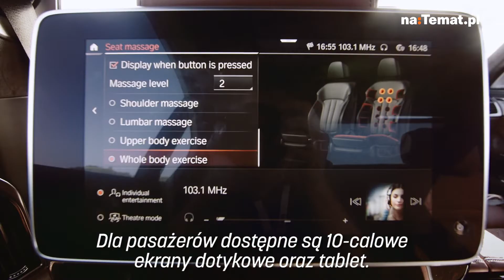Oto luksus: nowe BMW serii 7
Nowy wygląd „siódemki” został opracowany na podstawie ankiet. Decydujący głos mieli użytkownicy z Chin i USA, gdzie trafia 62% samochodów bawarskiego producenta.